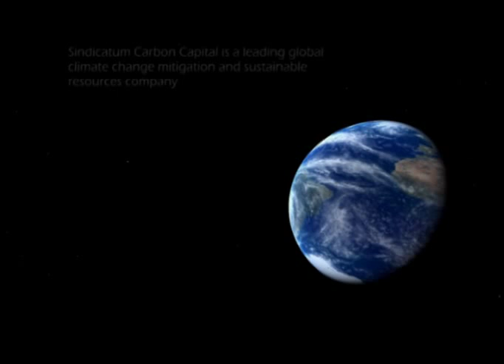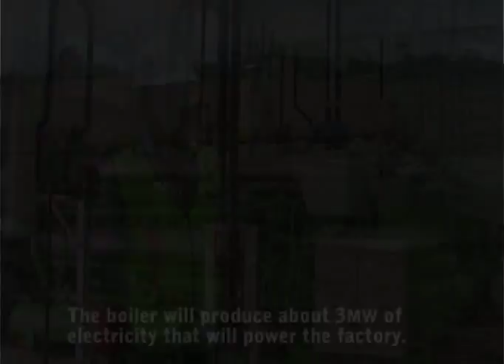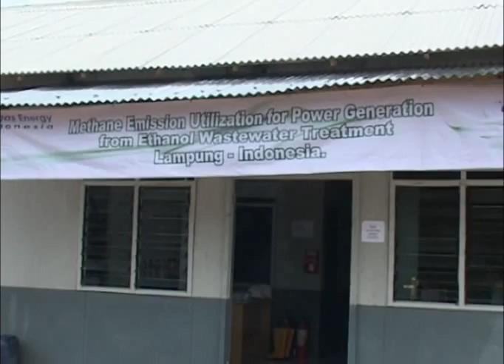Sindicatum Indonesia Biogas Projects, December 2010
Agricultural SolutionsGlobally the agricultural sector produces huge amounts of waste, primarily consisting of organic biomass material, which provides feedstock for WTE projects or can be used as a raw material in the production of sustainable resources which act as a substitute for non-renewable materials. The fundamental drivers for wide spread development of Agricultural Solutions are clear; the production of clean energy, improved community, local and regional environmental conditions especially air and water quality, the reduction of agricultural wastes, and utilization of co-products from Anaerobic Digestion ("AD"). In AD technology, organic matter in wastewater is micro-biologically converted in the absence of oxygen to biogas, a mixture of mostly methane and carbon dioxide. The biogas produced can be collected and used on-farm, either as a direct source (e.g. for heating water) or converted to electricity. The choice of which AD design to use at a given livestock operation is driven by the existing or planned manure handling system. Municipal solid waste digestion and urban food waste are the newest areas for AD technology and are an exploratory area for Sindicatum Carbon Capital. The most recent is for source-separated feedstock, for which there are estimated to be over 150 commercial-scale plants. These plants have a combined capacity in excess of six million tonnes per year and the number of plants planned is increasing rapidly.